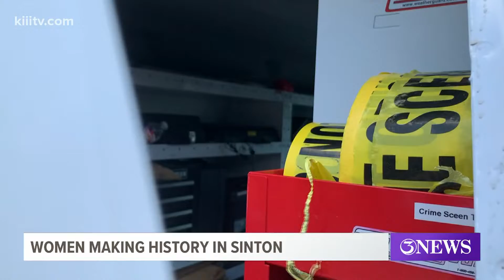Women help to pave the way for others looking to make their jump into law enforcement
Lisa Baylor is a forensic investigator with San Patricio County. She hopes that young girls look to her an example of what you can do when you don’t set limits.